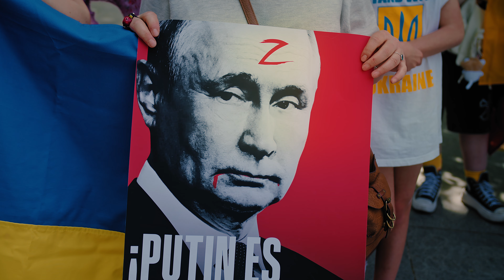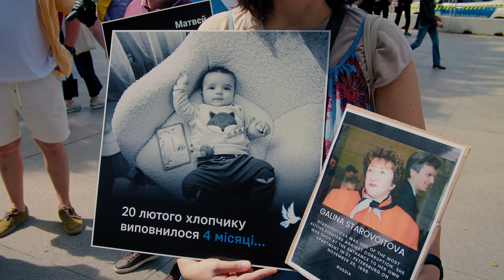Интернациональный марш памяти жертв войны и политических репрессий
В воскресенье, 12 мая, около сотни людей вышли на улицы Мадрида в знак протеста против диктатур, войны в Украине и политических репрессий в России и в других странах мира. Мероприятие было организовано Ассоциацией "Los Rusos Libres" при поддержке Антивоенного комитета России. Участники несли флаги российской оппозиции, плакаты и портреты жертв войн и политических заключенных.

На марше выступили:
- Татьяна Лазарева, Россия (блогер, интервьюер, иноагент);
- Мария Забиренко, Украина (беженка, студентка);
- Алексей Несторенко, Россия (президент Ассоциации свободных россиян в Испании);
- Люба Стенякина, Россия (продюсер, беженка, диссидент, ЛГБТ активистка);
- Рикардо Гонсалес, Куба (писатель, поэт, кубинский диссидент, политзаключенный, жертва "Черной весны");
- Эухения Гутьеррес Гансарайн, Куба (журналистка, член демократического общества DFrente, политическая активистка);
- Эстебан Ибарра, Венесуэла (член движения против нетерпимости, координатор Ибероамеринской группы против расизма и нетерпимости),

В акции приняли участие приглашенные гости:
- Мануэль Родригез, Венесуэла (активист и координатор платформы "Ayuda Venezuela");
- Максим Миронов, Россия (профессор экономики Университета IE, Мадрид. Соавтор экономической программы Алексея Навального, член Международной экспертной группы Ермака-Макфола по усилению санкций против России)
а также представители Литвы, Беларуси, Боливии и все неравнодушные.

Обстановка была очень дружелюбной, участники общались, фотографировались, танцевали и обсуждали планы на будущее. Несмотря на все пережитое и политическую обстановку, участники акции уверены, что добро и человечность победят зло.